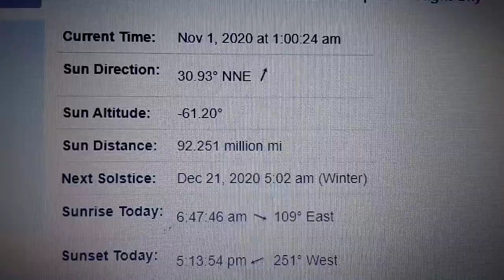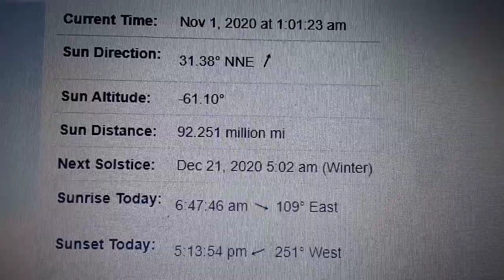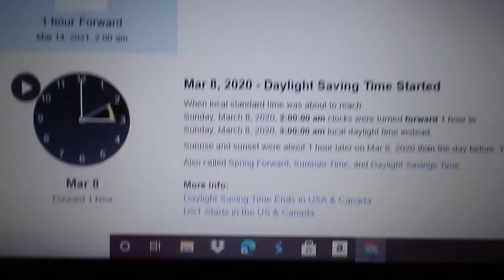Daylight Savings Time End!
November 1, 2020. Daylight Savings Time Ends In United States